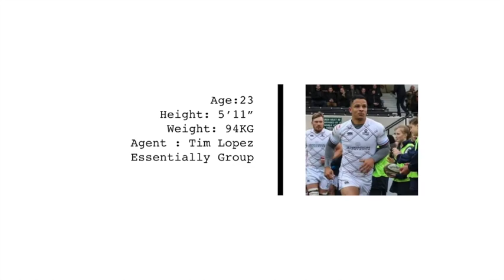Curtis Wilson highlights 2015-16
Curtis Wilson Rugby Highlights 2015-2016
Represented by Tim Lopez at Essentially Group
Song: AWOLNATION Sail